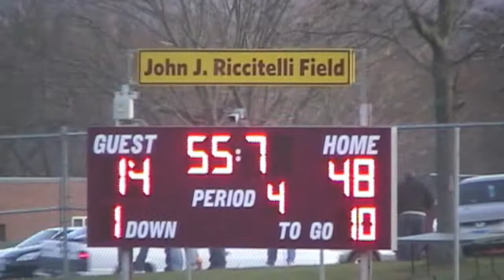Ansonia 48, Berlin 14, Class M Semifinal, Dec., 3, 2011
Complete 2011 CIAC Class M Semifinal.  Berlin's 2011 season ended with this 48-14 defeat to the eventual Class M champions. Ansonia's Ariel Newsome was as unstoppable with 320 yards rushing and 6 TDs. This season began a run of 3 consecutive state championships for Ansonia(the next two in Class S).  Knowledgeable Ansonia observers said 2011 was the strongest version of those three teams.  Gamed played December 3, 2011, at Sheehan High School, Wallingford, Connecticut.